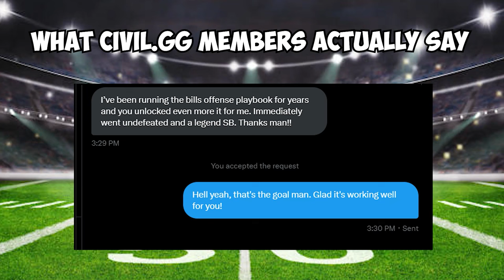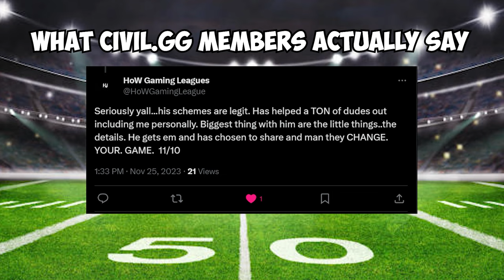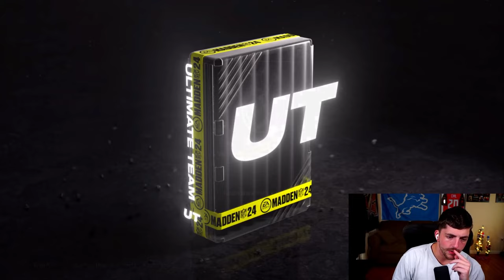Eli Manning Gets 0 AP Roaming Deadeye, Is He Good?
Become a Dominant Madden Player with my easy to learn Schemes.

We post daily Madden 24 gameplay videos here, with the goal of showcasing high level gameplay and teaching you how to score more touchdowns and play lockdown defense.